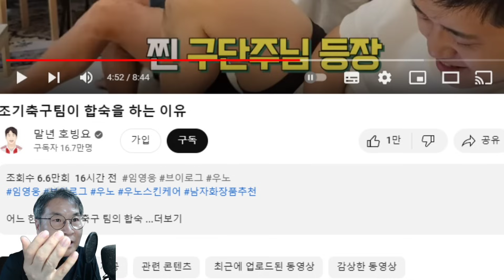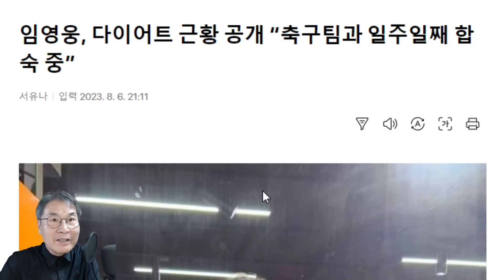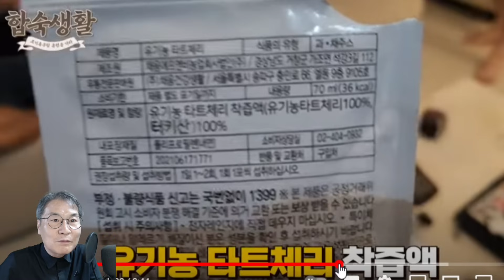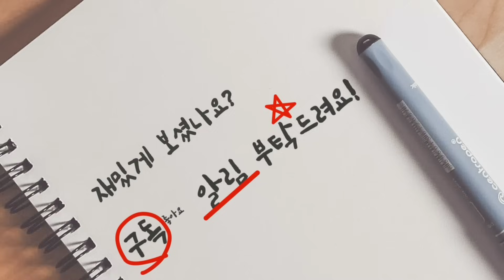임영웅 조기축구팀 합숙생활 영상 화제! 슈퍼스타지만 인간미 넘친다! "너무 걱정하지 마세요!" 말년 호빙요